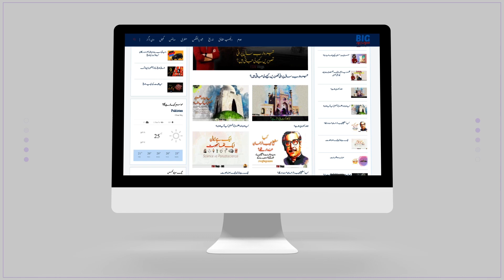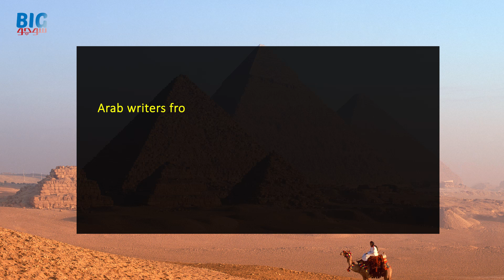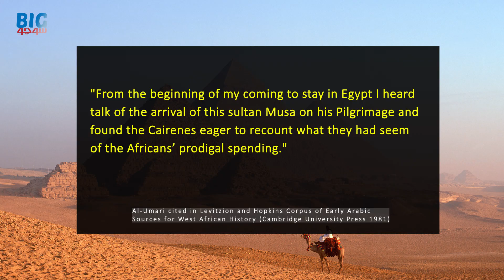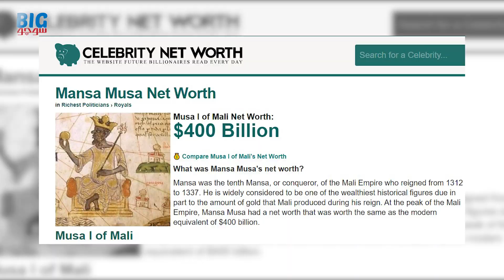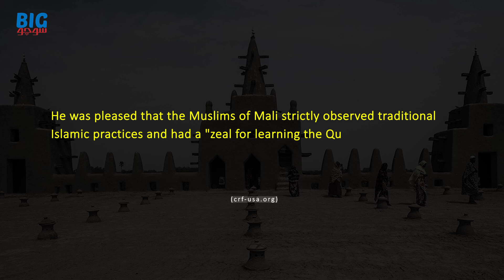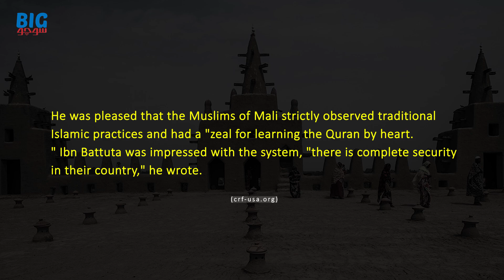Mansa Musa | Richest Man in the History of the World | Mali Empire of West Africa